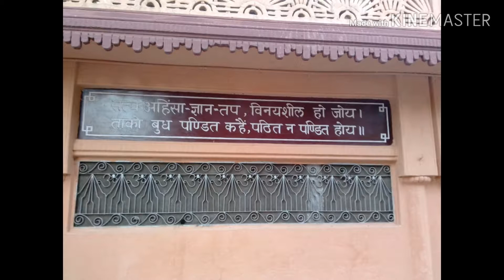Rishikesh... wonderful place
Enjoy Rishikesh